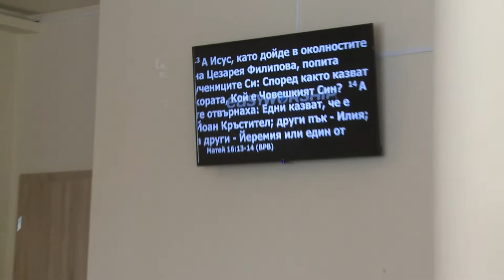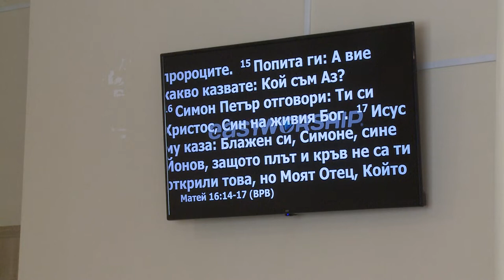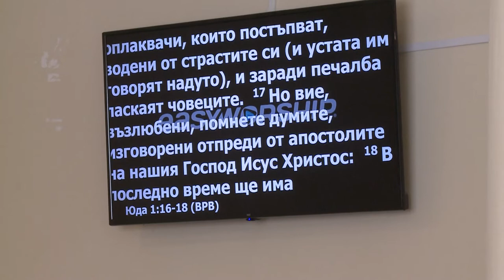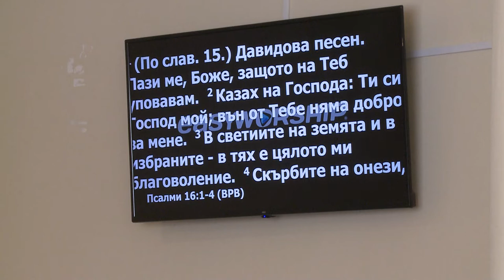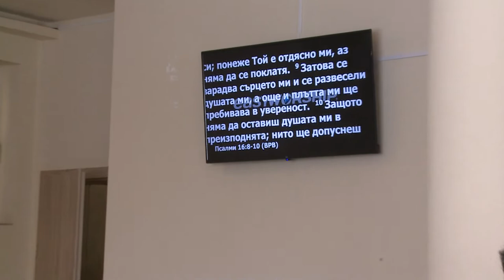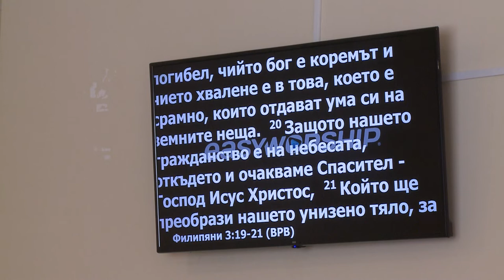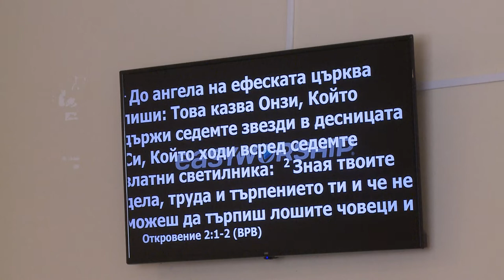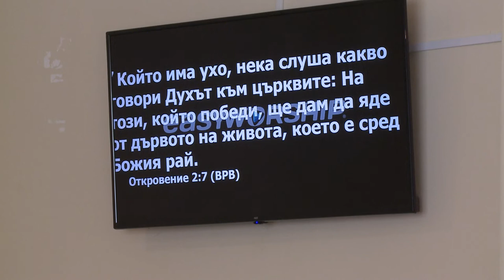Кто для тебя Христос? Проповедует пастор Геннадий Ни